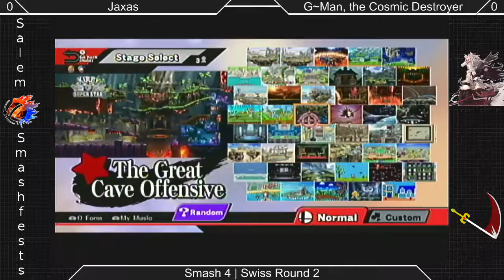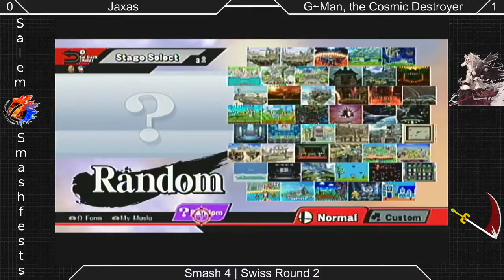[Sm4shU|02-07-15] Round 2: Jaxas (Sheik) VS G~Man, TCD (Diddy Kong)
Round 2 of Swiss!